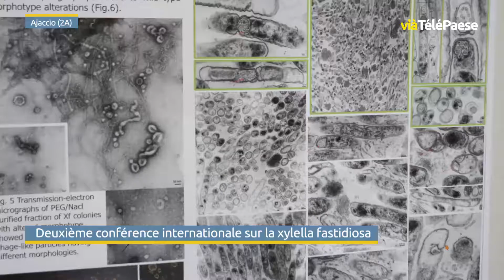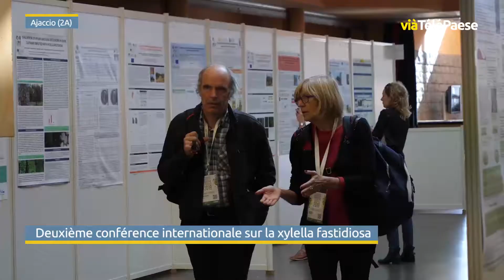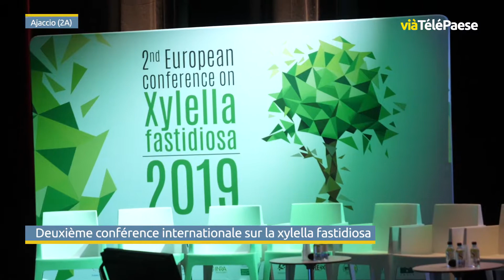Deuxième conférence internationale sur la Xylella Fastidiosa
Du 29 au 30 octobre se tenait au palais des congrès d'Ajaccio la 2ème conférence internationale sur la Xylella Fastidiosa, la bactérie tueuse d'oliviers. Des chercheurs venus de 41 pays se sont ainsi réunis afin d'exposer leurs recherches sur la lutte contre la bactérie vorace.

Interview de Laetitia Hugot : directrice du conservatoire botanique national de Corse.
Interview de Philippe Reignault : Directeur de la santé végétale à l’Anses.